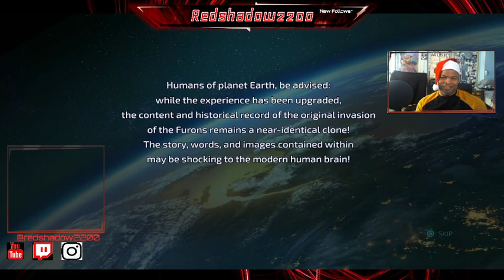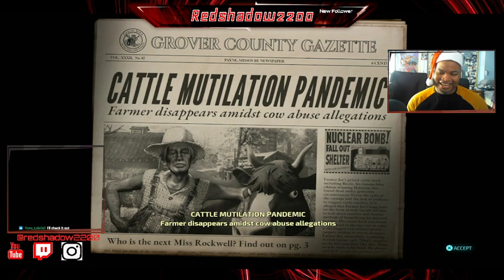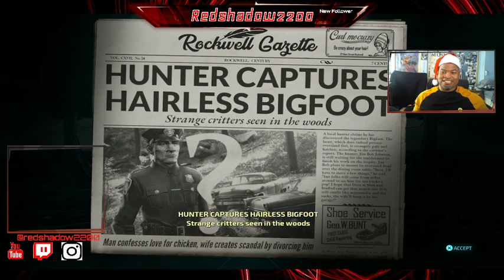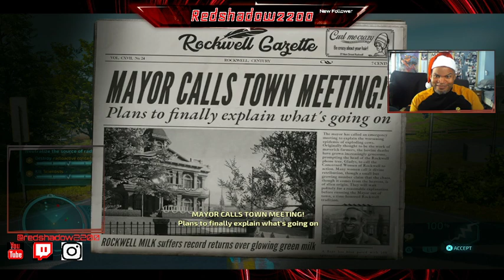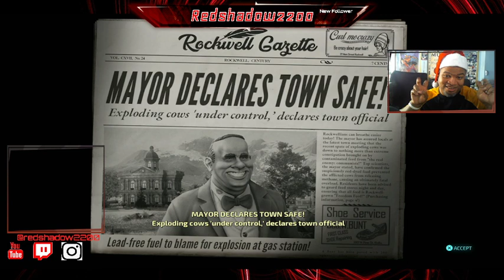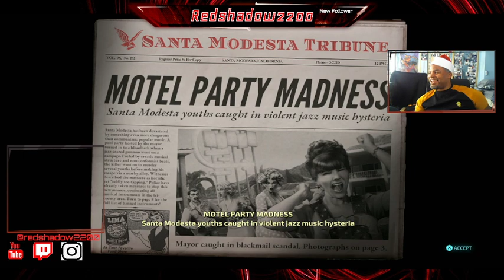The Shadow World. It's Probing Time, Meatbags! Destroy All Humans! Playthrough - Part 1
Making the world a miserable place one pathetic human meatbag at a time. This is the first Part of my Playthrough. there is some lag in a couple of parts but it is minimal. Enjoy.